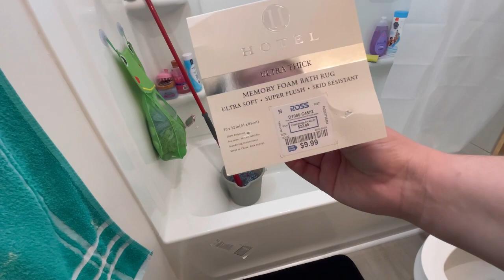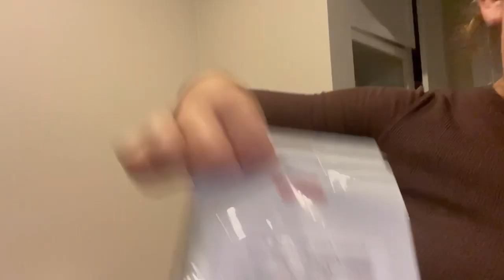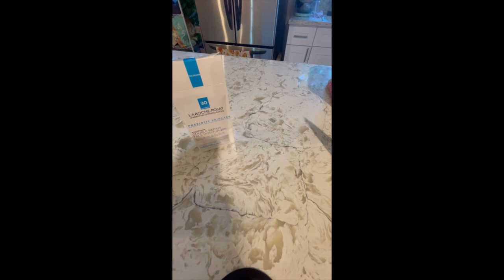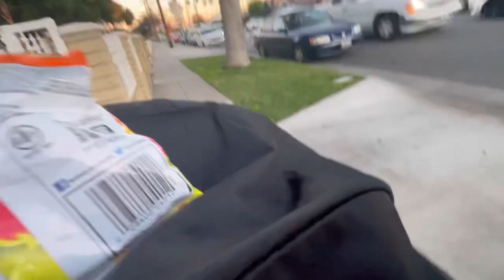Rutina De Una Mamá Real,Anduvimos Haciendo Pendientes,Haul De Ulta Beauty Y Rooss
💫UNETE A NUESTRA FAMILIA APOYANOS⬇️

☆COMPARTE💬.

🧡Aplicación Temu🧡

BEUTY

💖🛍Tienda Online

Músico: @iksonmusic

Músico: Jeff Kaale

Músico: Rook1e

Músico: Xuxiao